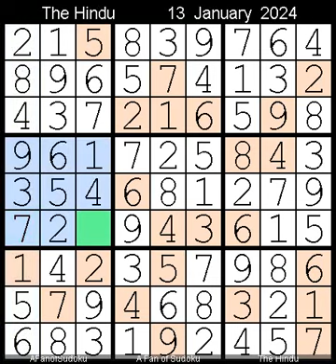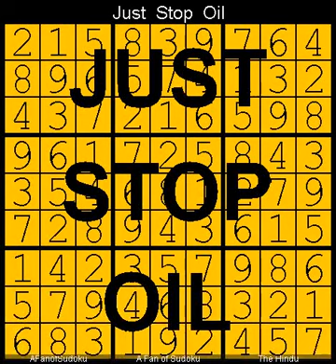How to Solve The Hindu Sudoku Hard 13 January, 2024